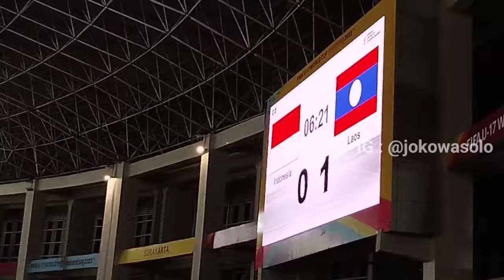Fantastis !!! Comeback timnas Indonesia vs Laos di Piala AFF 2024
bener bener keren... comeback yang luar biasa dari timnas Indonesia u16. hajar Laos 6-1